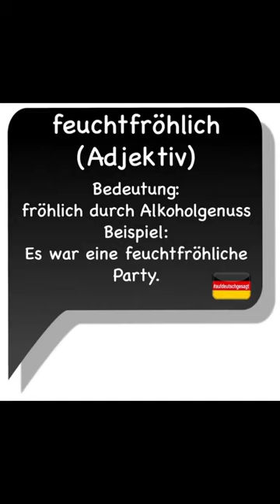Magst du es feuchtfröhlich?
Den ganzen Podcast zu diesem Wort mit detaillierten Erklärungen und weiteren Beispielen gibt’s